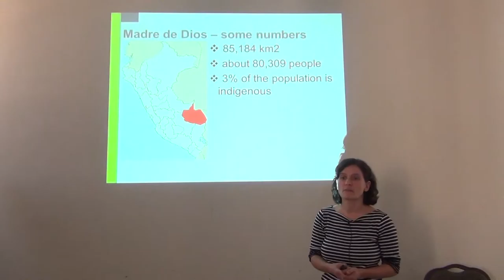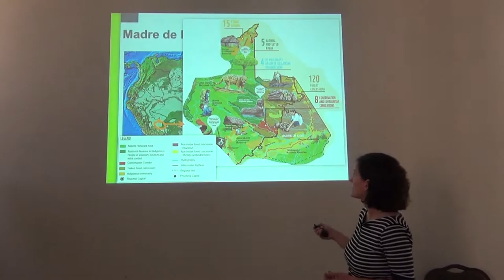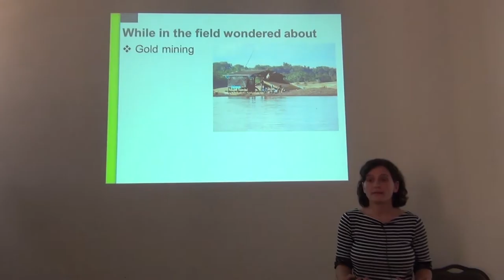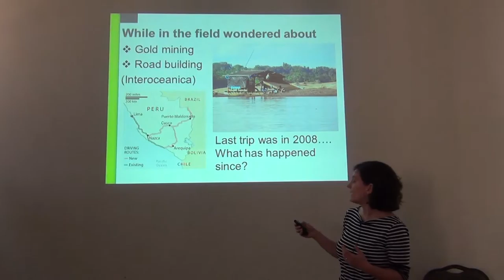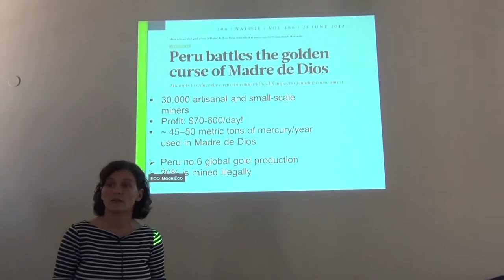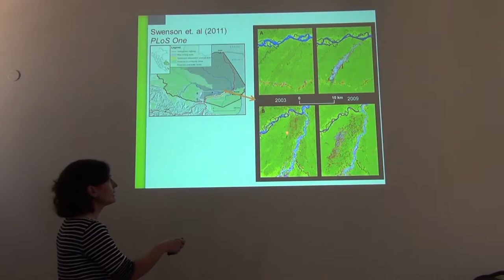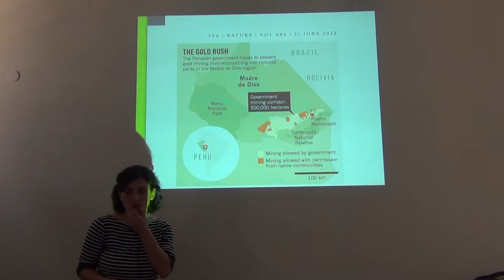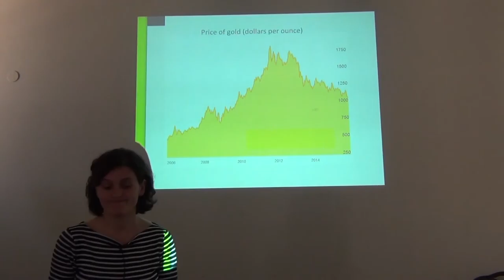BITC / Conservation - Peru Conservation